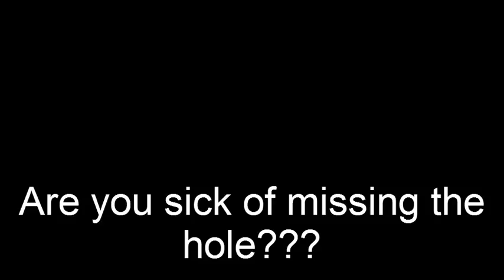golf movie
Tv Add for a School Project